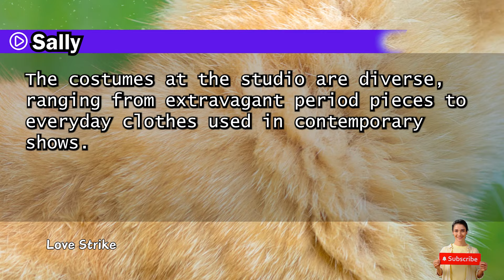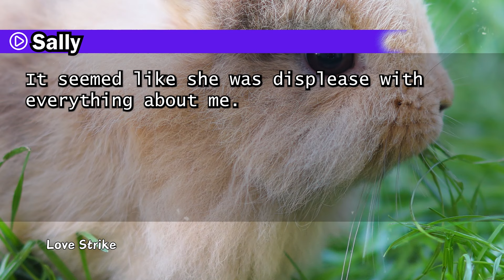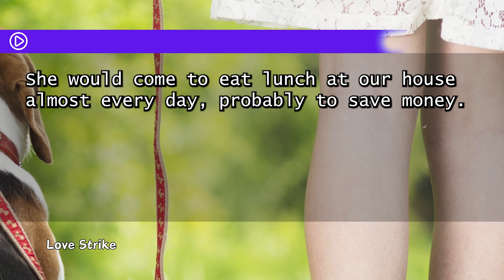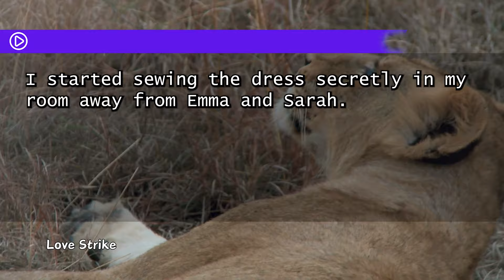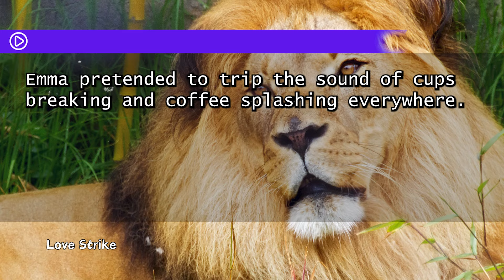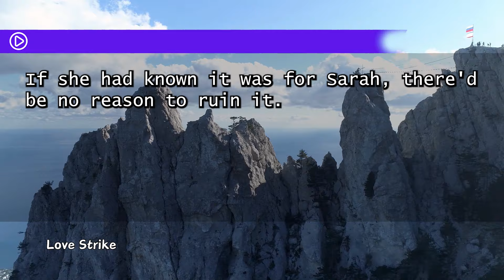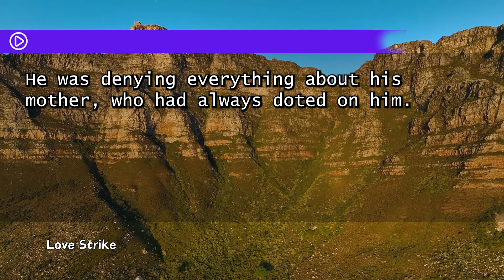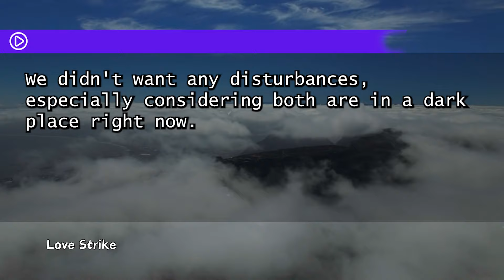My MIL Splashed Tea on the Dress I Was Sewing and Smirked! But Once She Discovered Who It Was For...